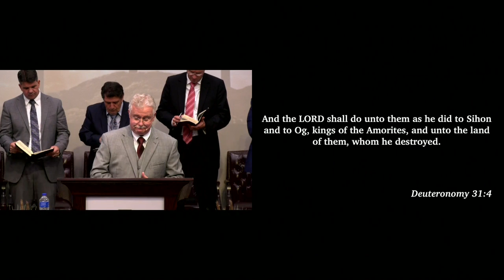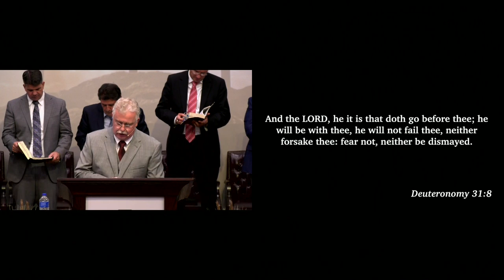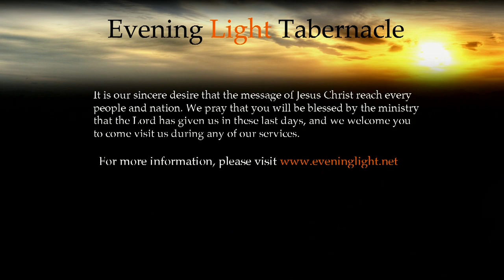Armed and Dangerous - Bro. Ron Spencer at Evening Light Tabernacle 2019 Fall Meetings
Bro. Ron Spencer ministers at Evening Light Tabernacle on Thursday, October 10 during the 2019 Fall Meetings. Located in Minden, Louisiana, Evening Light Tabernacle has long held forth the message that Jesus Christ is the same yesterday, today, and forever. For more information about the church and to view sermons, testimonies, and more, please